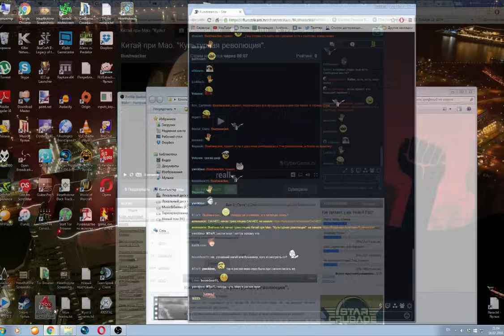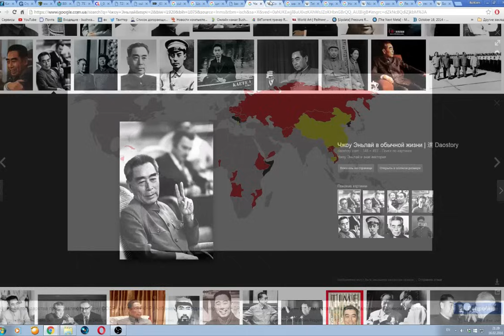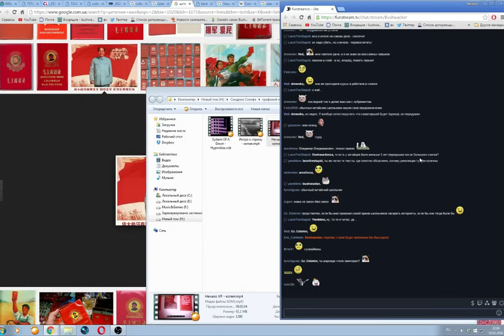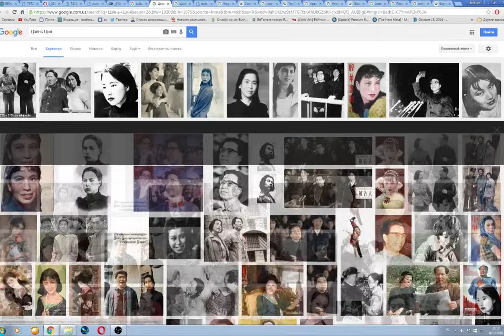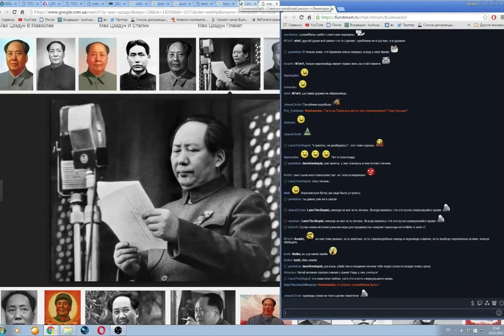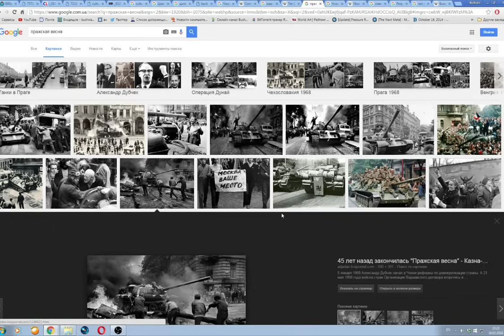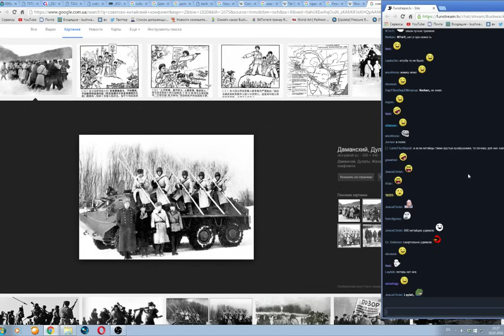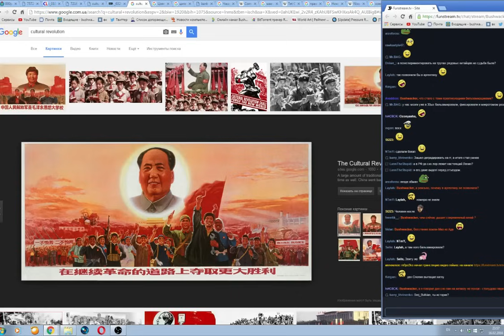Китай 1962-1976. Мао Цзэдун и Культурная революция.